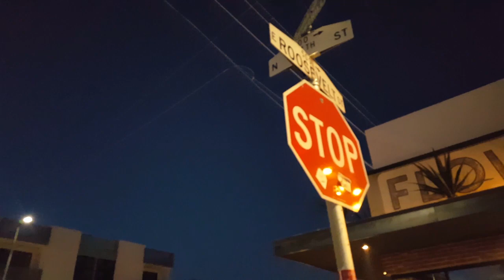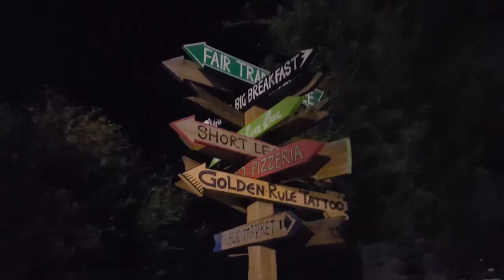Friday Nights In Downtown Phoenix | First Friday | Living in Arizona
My name is Déborah- I'm an author/writer and the founder & owner of Kanfuela Kaffé. I live primarily in Arizona, but do a lot of traveling:-) Traveling & exploring fuels me!